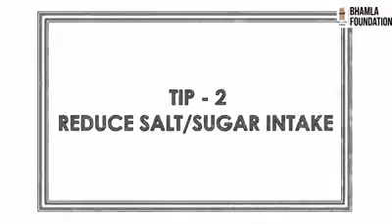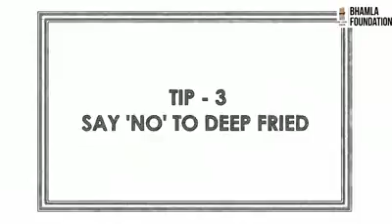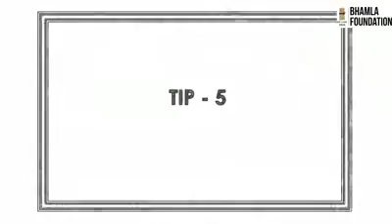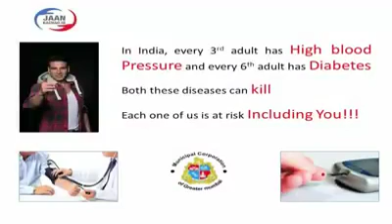October 6, 2018